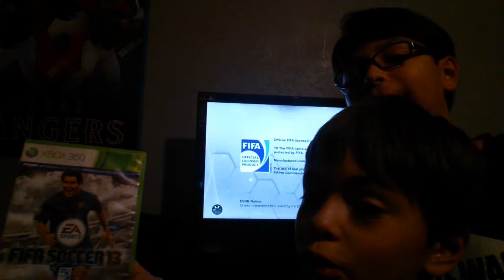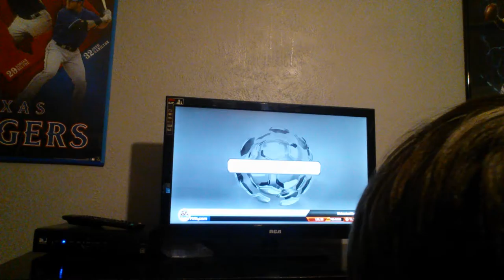Soccer game play part 1